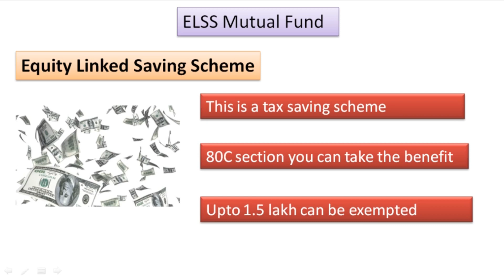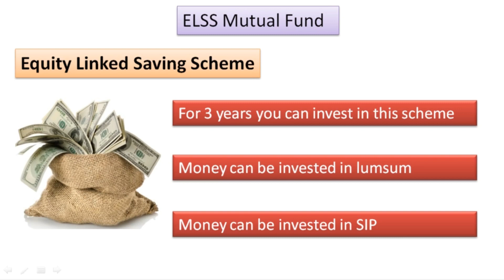Investment : Fund with Multi benefit Scheme | Plan Do Check Act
This video will help to understand about the investment you can make in this fund which will make you more financially free rather than to keep in saving